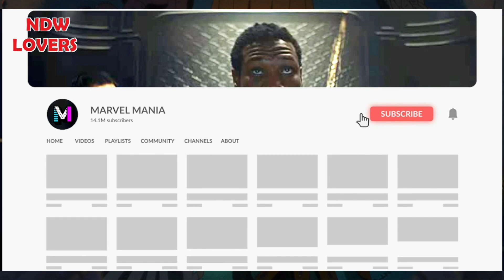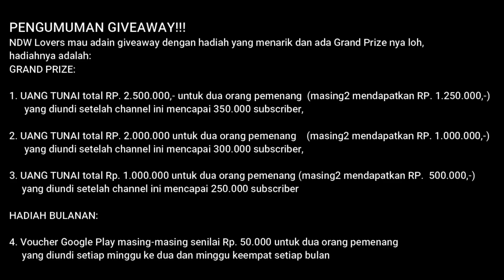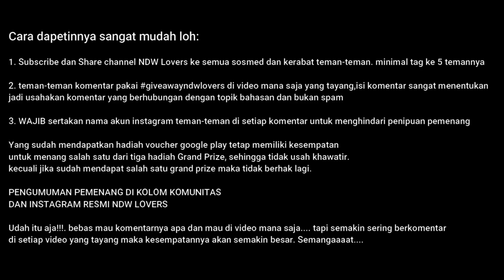AKHIRNYA TERUNGKAP!!!! MENGAPA BARYON MODE NARUTO JAUH LEBIH KUAT DARIPADA SIX PATH SENJUTSU